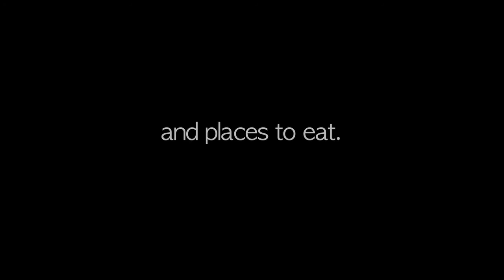It's coming!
Little ad I made for people I know.